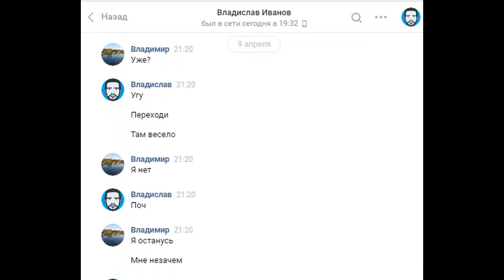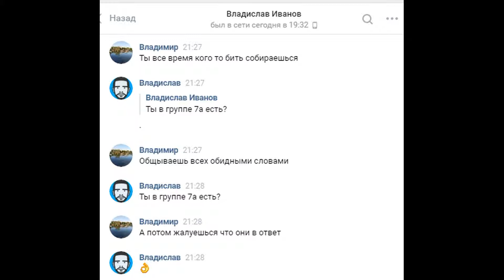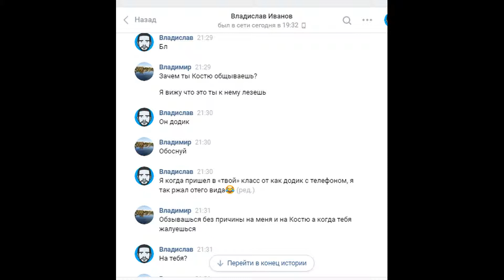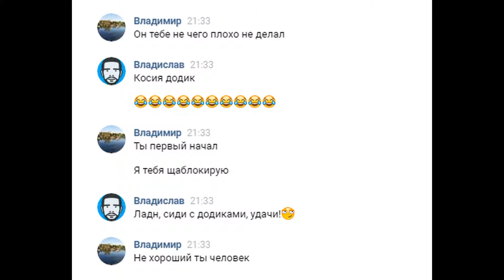Fring - весь день